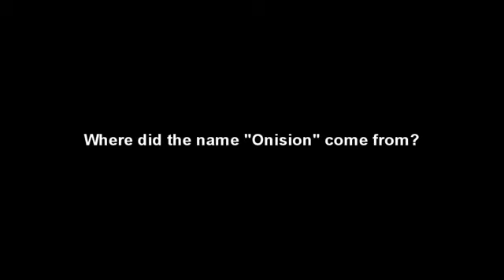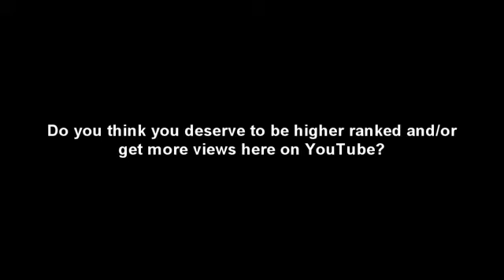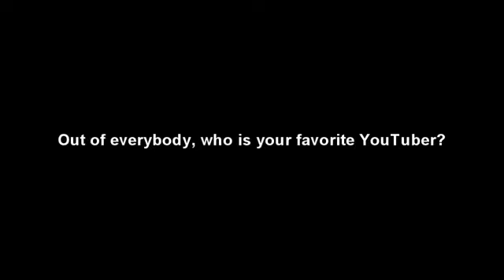Onision Interview Sarcastic Parody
made in August 12, 2009